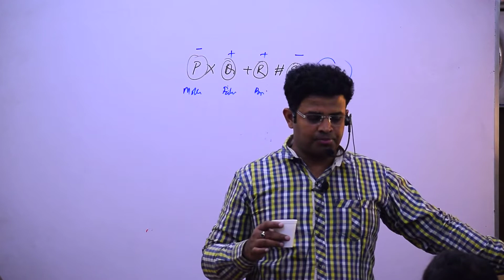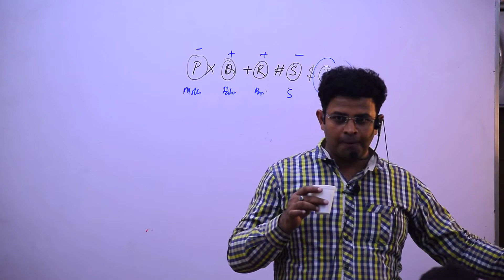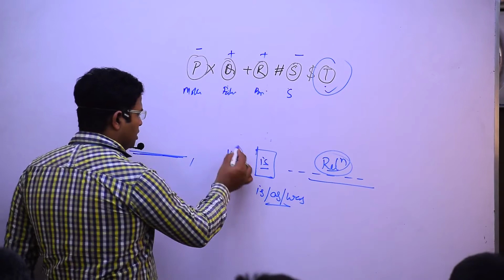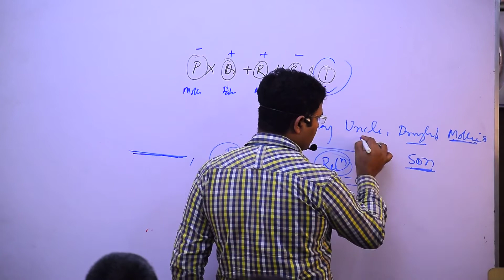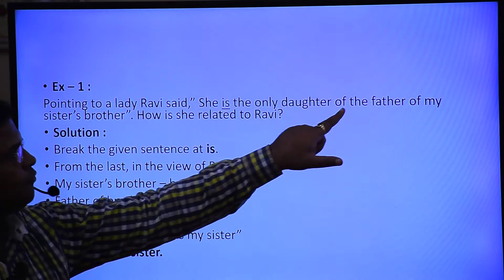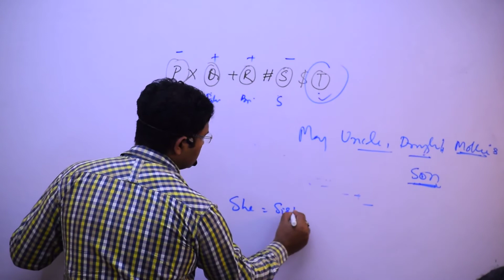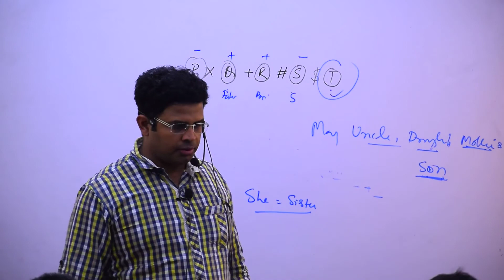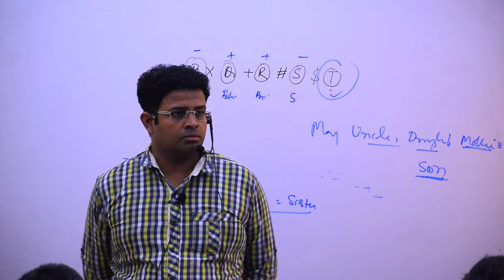Expert Tips: Solving Sitting Arrangement & Blood Relation Puzzles Part - 10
Sitting Arrangement & Blood Relation Part 10
Sitting Arrangement & Blood Relation Part 1 of 11
bank exam
adda
sbi po
seating arrangement questions
competitive exam
bankers adda
reasoning tricks
sbi clerk
adda247
sitting arrangement with blood relation
blood relation questions
reasoning tutorial
rrb
blood relation tricks
banking
reasoning
po
bank po
sitting arrangement trick
blood relation basics
reasoning classes
sachin modi
ibps
ibps po
sbi
sitting arrangement
blood relation reasoning tricks
seating arrangement reasoning
ssc cgl
blood relation
adda 247
seating arrangement
bankersadda
banking classes
bank exam preparation
ssc
government exam
blood relation reasoning
seating arrangement tricks
reasoning blood relation
self preparation
ssc adda
sitting arrangement in reasoning shortcuts
sitting arrangement in hindi
railways
sitting arrangement & blood relation in resoning
blood relation questions
blood relation reasoning
ssc cgl
blood relation basics
reasoning
best reasoning videos for ssc cgl
bank exams
reasoning questions
blood relation
reasoning blood relation
seating arrangement
blood relation tricks
csat preparation for upsc
csat upsc
seating arrangement reasoning tricks
ssc cgl reasoning
blood relation reasoning tricks in English
sitting arrangement
reasoning classes
bank exam preparation
reasoning trick
reasoning tricks
blood reasoning trick
blood relation reasoning tricks in hindi
bank exam preparation for beginners
Prelims2024Paper1Answer Key,
Prelims2024Paper2Answer Key,
ClearPrelimsandMains Linear Sitting Arrangement, Circular sitting Arrangement & Blood Relation